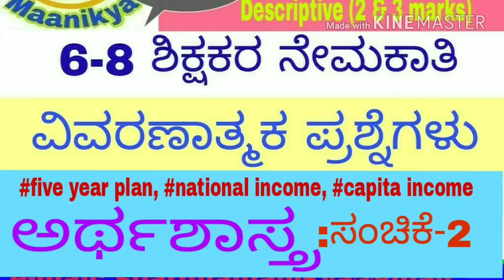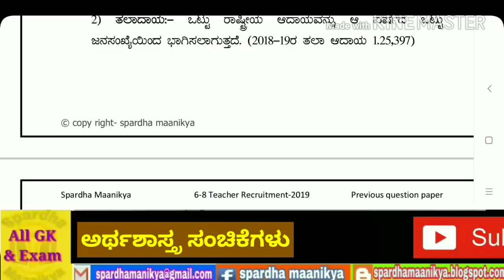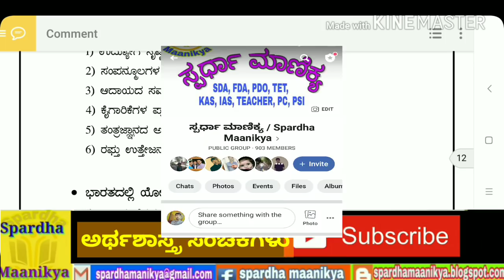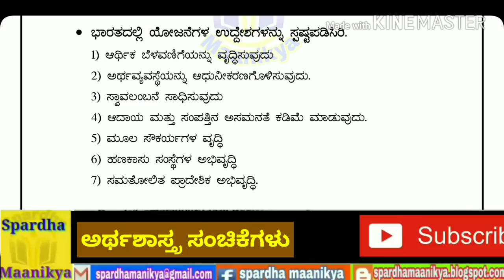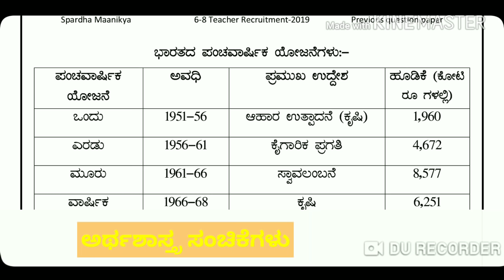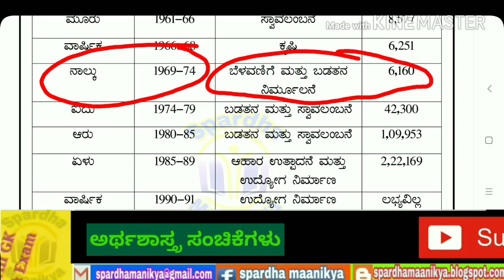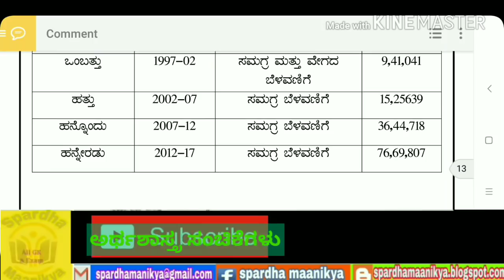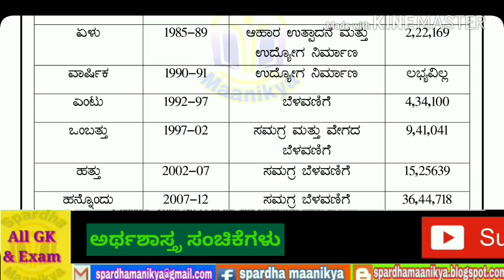ಶಿಕ್ಷಕರ ನೇಮಕಾತಿ-2019: ಅರ್ಥಶಾಸ್ತ್ರ ಸಂಚಿಕೆ-2|ವಿವರಣಾತ್ಮಕ ಪ್ರಶ್ನೆಗಳು| GPSTR| Economics| descriptive